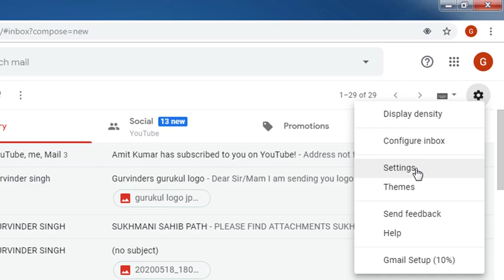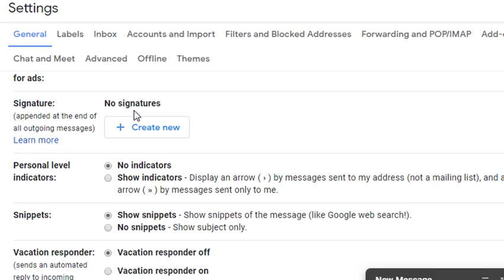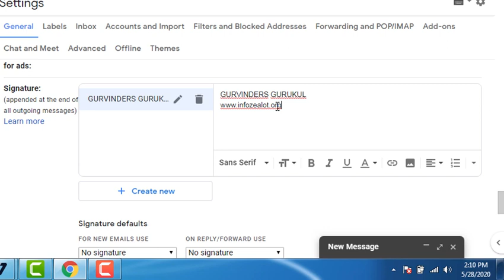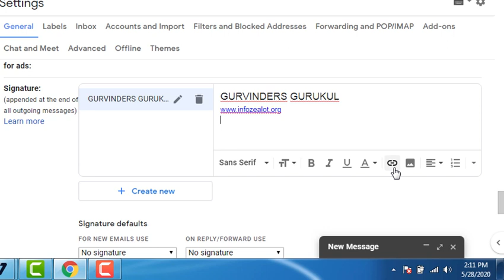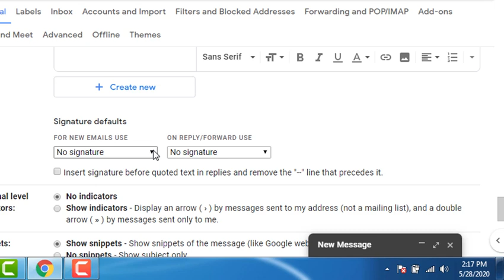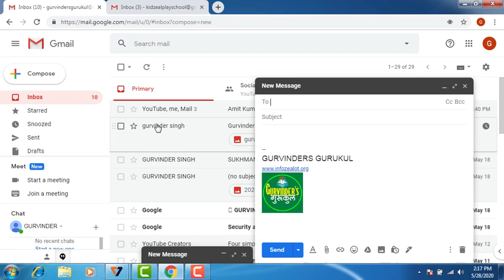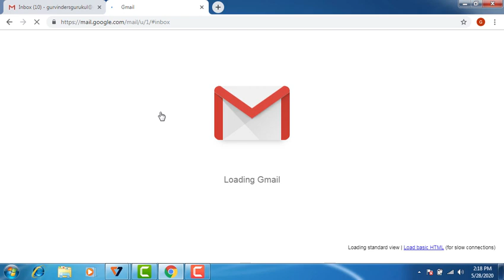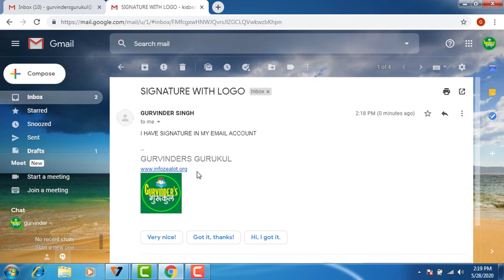EMAIL SIGNATURE & LOGO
Learn How to add Signature & Logo in Email Account
When you send Email Automatic add your or your's Firm Signature n Logo in Sending Email.
To see last video's click on link